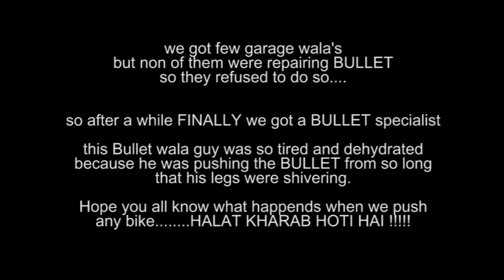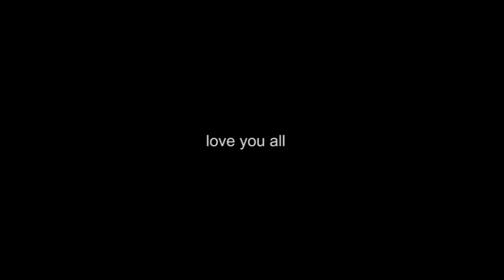Haathi Palo Ghoda Palo Lekin... | Helping | Bullet ko Dhakka | Ridographer Tushar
I was just returning from Panvel and saw this guy name "Venu" was pushing his Bullet towards the bridge and he was so tired and full sweaty and his legs were shivering. So, I helped him to get to garage so that he can reach home. It is not easy to push bullet or 190+ kilo motorbike ... halat kharab ho jati hai. Finally we got Bullet Specialist and problem was solved.

Hope whenever you see anyone in trouble please help them and be careful also. Thank you.

ridographer_tushar